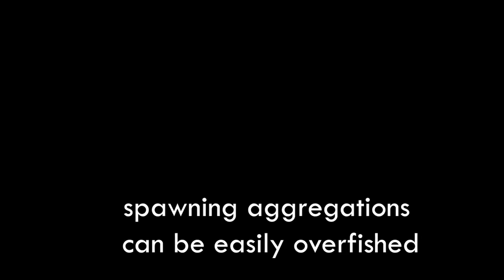Bumphead Parrotfish Spawning Aggregations in Palau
Fish spawning aggregations are vulnerable to overfishing and information on their timing and location need to be incorporated into sustainable fisheries management. In 2006, the Palauan government banned bumphead parrotfish fishing and populations have seen signs of recovery.

Read the blog on our website by EMB Young Ambassador Liam Lachs

Video and editing by Liam Lachs.